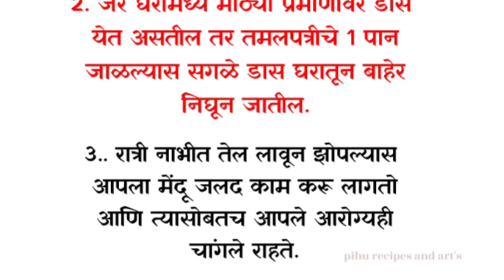महिलांसाठी खास किचन टीप्स | kitchen tips| आजीचा बटवा | स्वयंपाक घरातील माहिती | हे नक्की वाचा 🙏🏻🏡